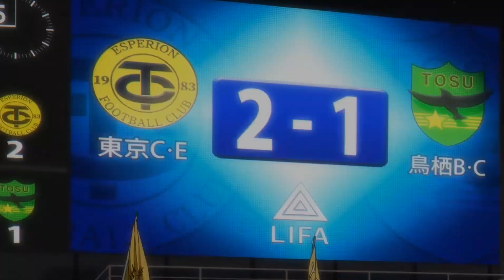Ao Ashi「AMV」Built To Last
Anime : Ao Ashi
Song : Built to last - Neffex